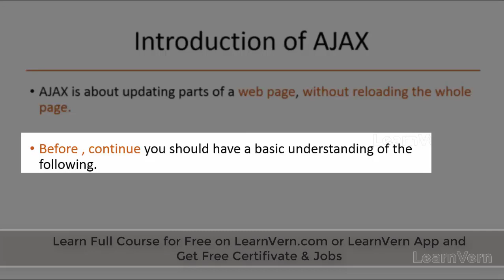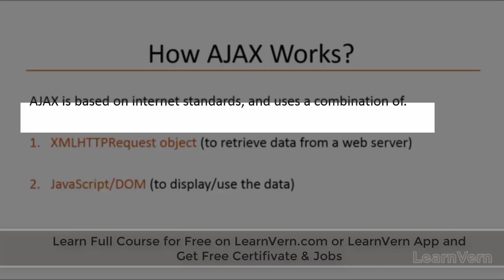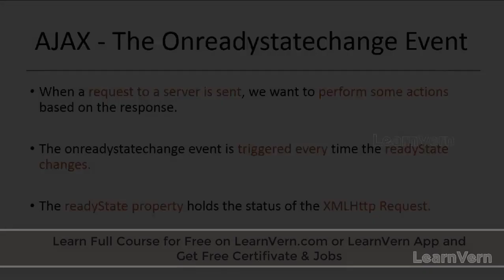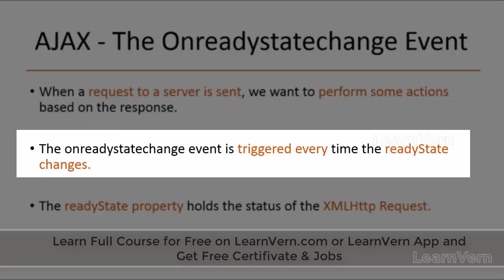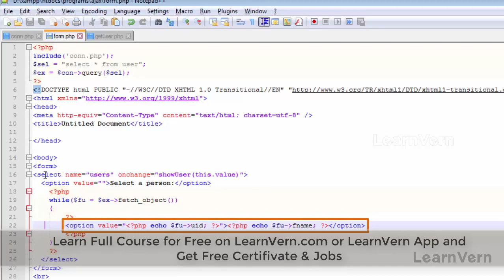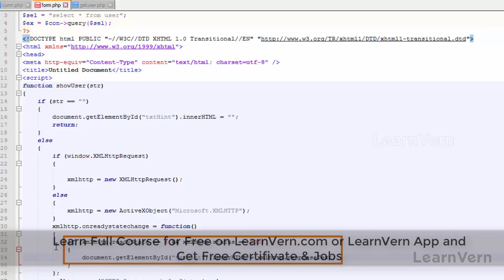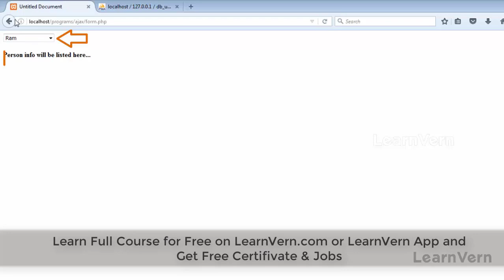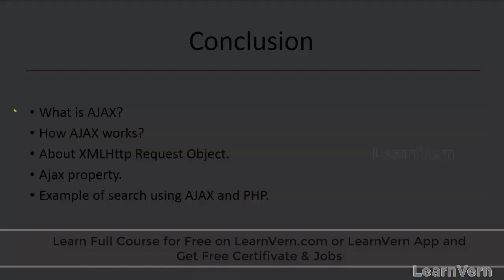What is Ajax in Advanced PHP? | How AJAX Works in Advanced PHP? | LearnVern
Update your PHP skills by learning about Ajax in advanced PHP along with other features. Our advanced PHP course has a detailed curriculum that is designed by industry experts and helps you build interactive web apps with practical examples.
Acquire industry-relevant skills with our advanced PHP tutorials to advance your career!

Get the best PHP training by enrolling in our free course today!